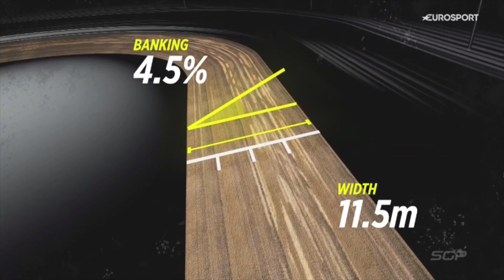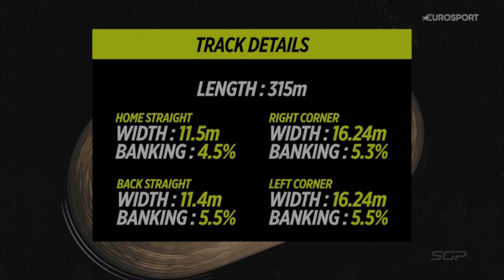Stadion w Malilli Widok z Drona 2023 HD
Stadion w Malilli